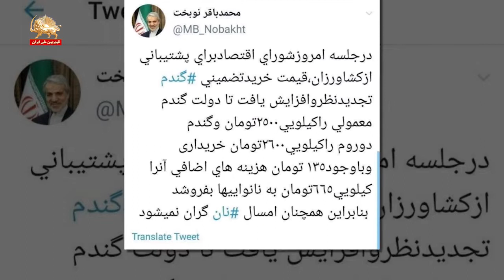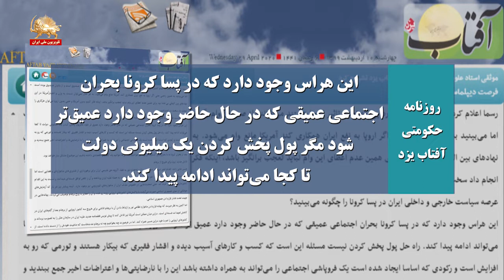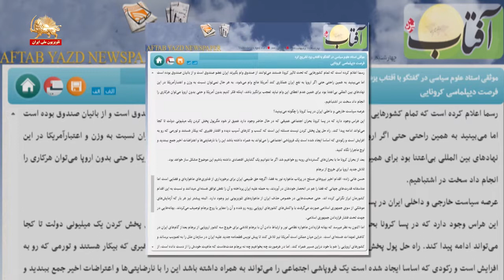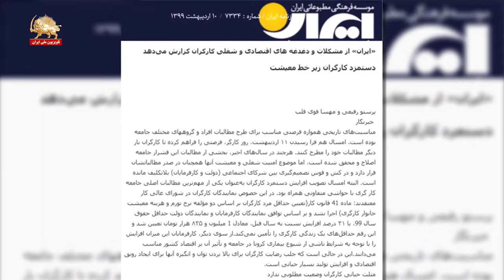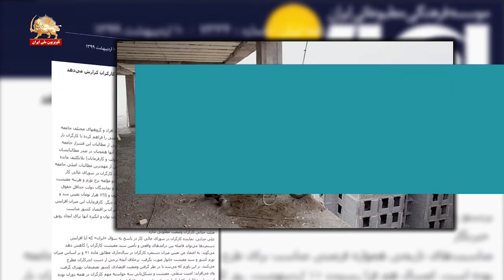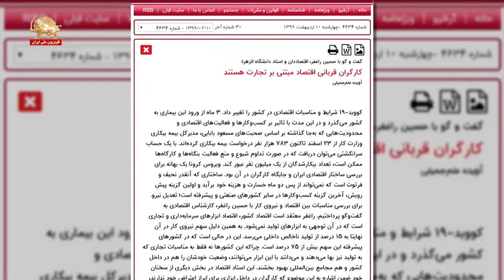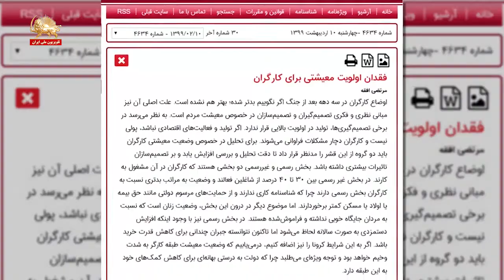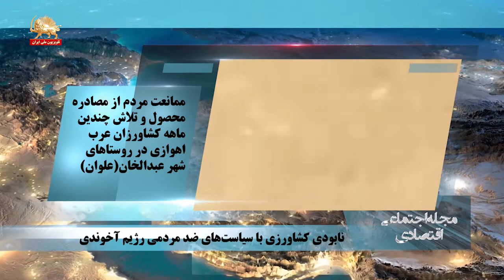مجله اجتماعی اقتصادی – گران شدن نان در اوج شیوع بیماری کرونا